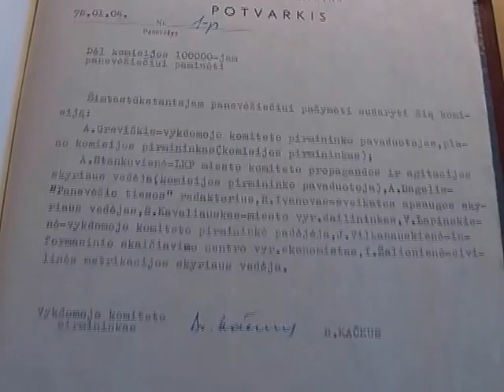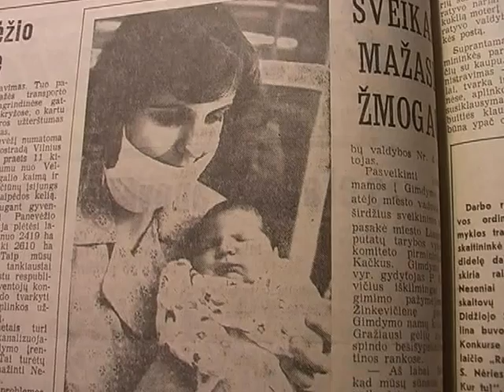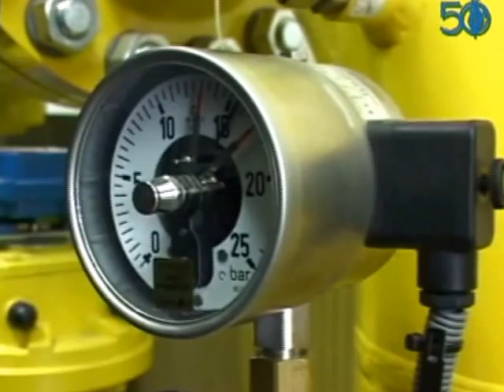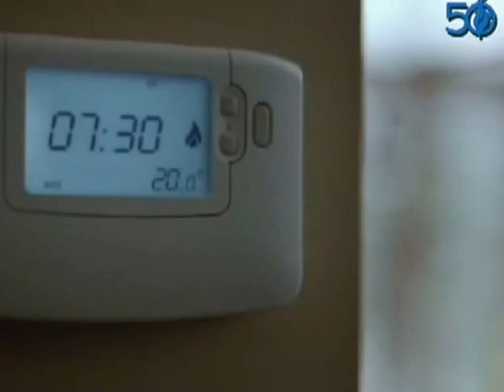Panevėžio kino metraštis - Miestas ir verslas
TV laidoje Panevėžio kino metraštis:
100 000-asis Panevėžio gyventojas;
Dujoms mieste 50 metų.
Lietkabeliui - 55 metai.